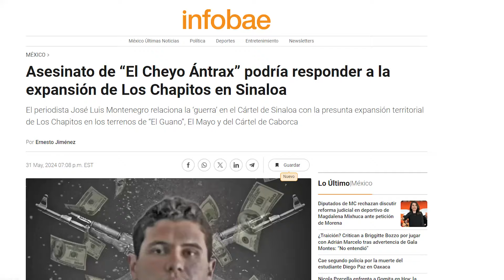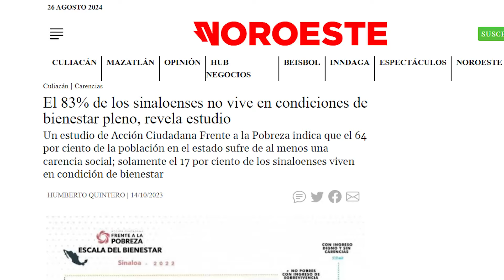Muerte, el horrible legado de «Los Chapitos» al que se ven sometidos los Sinaloenses.⁣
La escalada de homicidios en Sinaloa no es más que el reflejo de la brutalidad y la falta de escrúpulos de «Los Chapitos», quienes con los bolsillos llenos gracias a la producción y distribución de fentanilo, compran lealtades en el gobierno y financian grupos de sicarios que perpetran masacres contra civiles sin correr el riesgo de que algún día deban afrontar la justicia por los crímenes atroces que cometen.